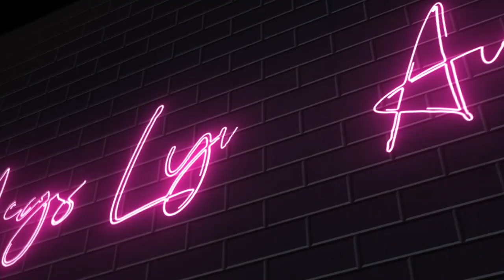MLS Makeup Look/West/Supporting Kansas City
In today's video I'm doing a makeup look for Supporting Kansas City. And I will see you in my next video.
All rude, unwanted Comments will be deleted and user will be block.

Megan Andrade
8725 W. Ottawa Ave.